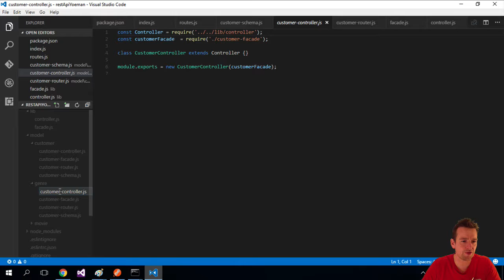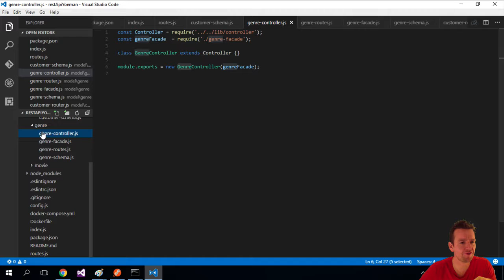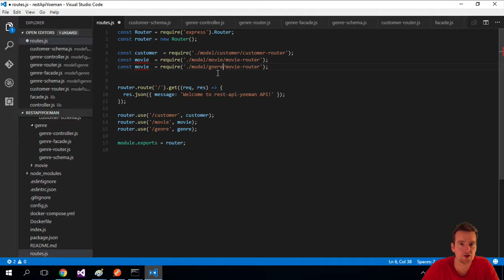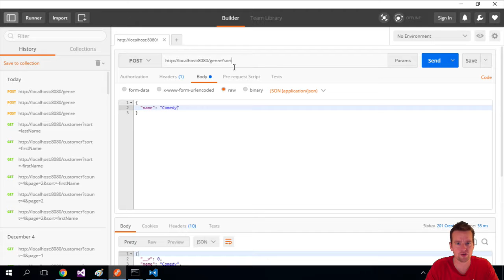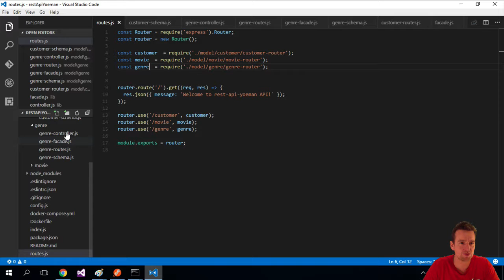Add another endpoint to your RestAPI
This Series is about building Full-stack Web Applications in Javascript, using a MongoDB, ExpressJS, NodeJS as a Rest API.
In the next series we will be using a few different frameworks like Aurilia, Angularjs that uses the created REST API to consume and manipulate the data in our Mongodb.

In this, the first part of the Series, the focus will be on explaining what a MEN REST API is all about and learning about the Mongo, ExpressJS and NodeJs